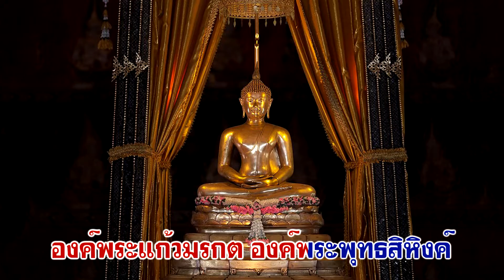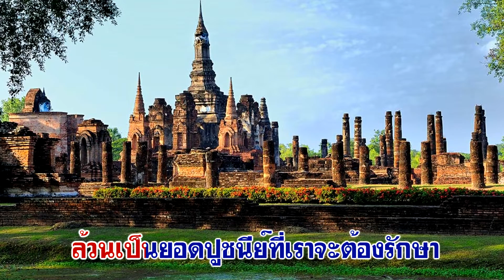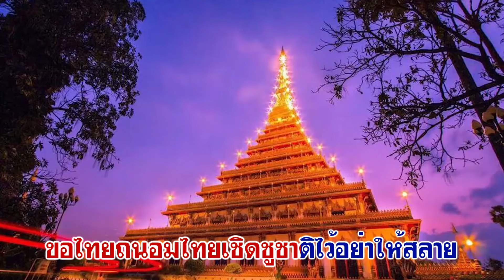เพลง พุทธบูชา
บทประพันธ์ :พลตรีหลวงวิจิตรวาทการ
ขับร้อง: วาณี จูฑังคะ

สองกรเศียรกาย ข้ามอบถวายเป็นพุทธบูชา
ขอน้อมนบเคารพอภิวาท
พระผู้ค้ำชูกู้ชาติเชิดชูพระศาสนา
องค์พระแก้วมรกต องค์พระพุทธสิงหิงค์
 พระชินราชใหญ่ยิ่งคู่บ้านคู่เมืองเสมอมา
 พระธาตุพนม พระปฐมเจดีย์
พระมหาธาตุนครศรีธรรมราชและไชยา
 พระศรีรัตนมหาธาตุที่พิษณุโลกสุโขทัย
พระธาตุหริภุญชัย พระธาตุดอยสุเทพภูผา
 พระมหาธาตุเมืองเก่าสุโขทัยธานี
ล้วนเป็นยอดปูชนีย์ที่เราจะต้องรักษา
 ดังสินทรัพย์กองใหญ่บรรทุกอยู่ในไทยนาวา
 เป็นสมบัตล้นค่าในอารักขาชาติไทย
ขอไทยรักไทยเชิดชูชาติไว้อย่าให้ใครทำลาย
ของดีจะอยู่ก็ต่อเมื่อชาติยืนยง
ถ้าไทยนี้ล่มจมลง ทุกสิ่งจะสิ้นสูญหาย
ขอไทยถนอมไทยเชิดชูชาติไว้อย่าให้สลาย
ถึงตัวจะตายถึงใจจะขาดก็อย่าให้ชาติของเราละลาย
พี่น้องทั้งหลาย ช่วยกันรักษาชาติไทย